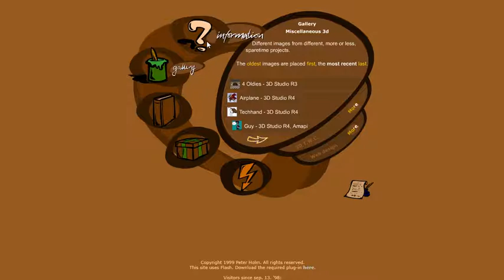Peter Grafik flash website in 2001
The website was created by Peter Holm.